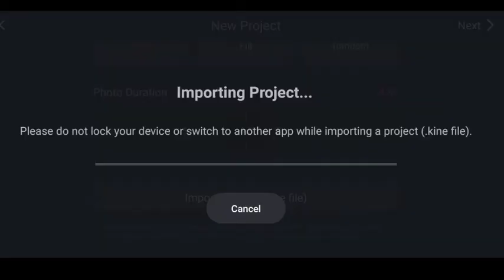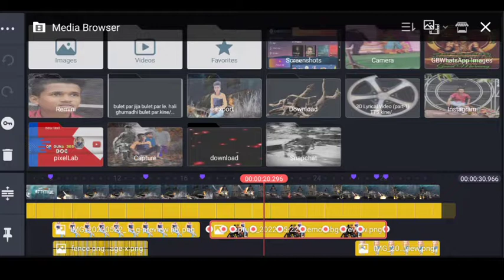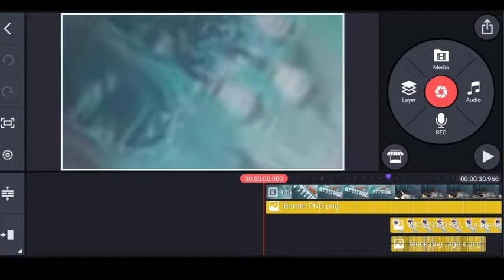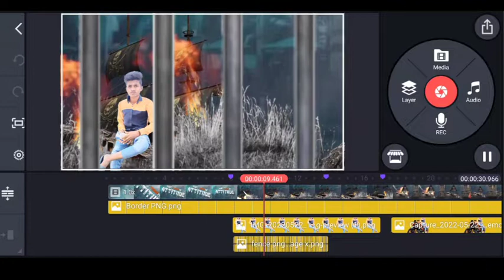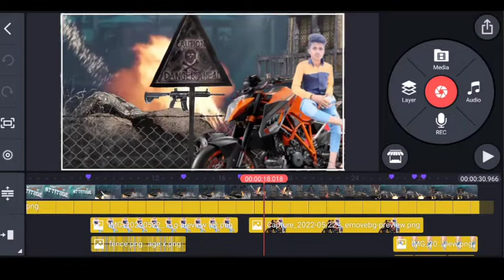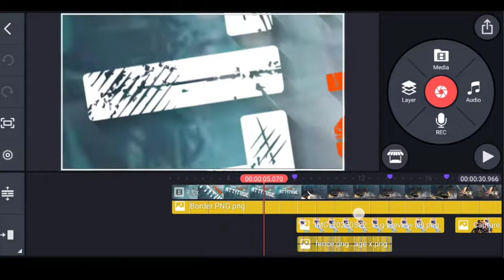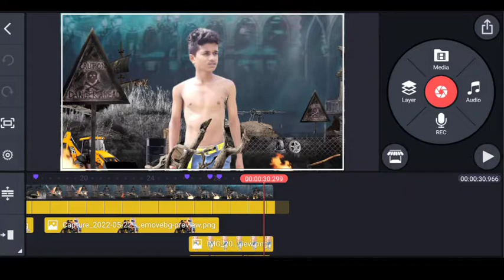Sweet heart shiva edit Don't touch my attitude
(Shiva editiz beat mark  link)

#New trending whatsapp status telugu attitude song par editing/

#attitude dj song par video kaise edit karna
#attitude song par editing//kinemaster me kaise edit karna#
 Don't touch my attitude shiva ❤️ editiz❤️